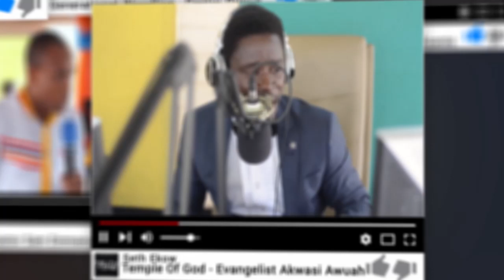Wo Nkwagye3 Nti By Evangelist Akwasi Awuah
Wo Nkwagye3 Nti